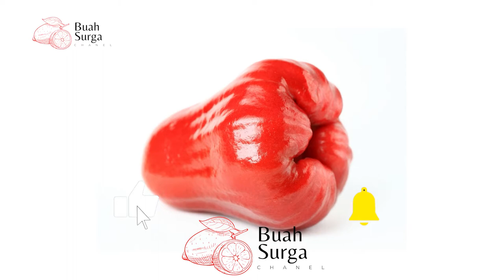MANFAAT JAMBU AIR | manfaat buah | jambu air madu deli | sahabat petani | net tv | google chrome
apa saja manfaat jambu air bagi kesehatan?
simak videonya sampai habis ya. enjoy..

SAHABAT BUAH SURGA SAYA DOAKAN SEMOGA TETAP SEHAT, DAN TETAP JAGA KESEHATAN YA..

pembahasan terkait :
 manfaat buah jambu air madu deli sahabat petani net tv google chrome